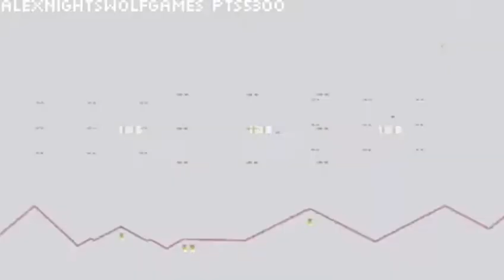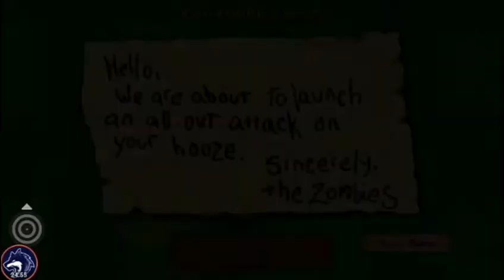Voltei com a Série!,Fui para noite/Gameplay Plants vs Zombies no Android Ep #02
👇📌📥Área De Downloads📥📌👇

📥Baixe aqui Plants vs Zombies Oficial para 📱Android Direto na 💼Play Store ❌Sem 👾Vírus👇

add no🔥Free Fire👉:Meu:Alexwolf Rafael:hackcombo

Quer conversar comigo?min add no youTube🔰👤💬👉:Convite de Add Desativado Veja em Mensagens o Caso

Grupo dos inscritos no youTube🔰👥💬👉:Convite Desativado Veja em Mensagens o Caso

Quer mais vídeos como esse gameplays,tutorias e mais?Inscreva-se no canal e ative 🔔 de notificação e coloque em todas para receber qualquer hora um vídeo ou Lives novo no seu dispositivo e Não Esqueça seu 👍Like para fortalecer ao canal eu agradeço muito👊❤

Para novos Wolfs da família❤
(Sejam bem vindos da Alcatéia do Canal🐺❤🌙)